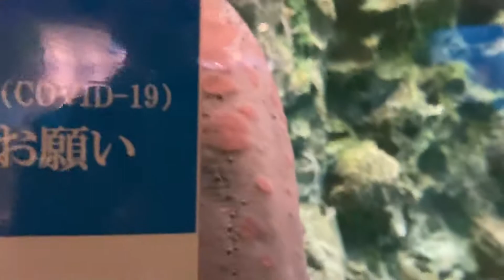デンキウナギ＠しながわ水族館